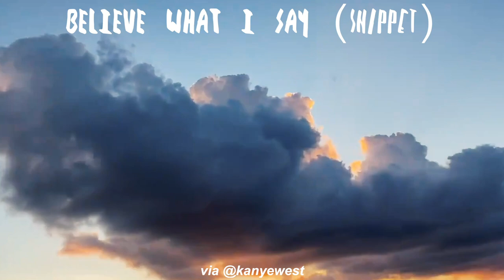"BELIEVE WHAT I SAY" Kanye West DONDA snippet (Lauryn Hill sample)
On This channel we make mostly NBA content, inspirational videos, society related videos, music related videos, reaction videos, etc

Featured on:
Disney’s promo for the “NBA Experience”
2018 ESPN/ABC NBA Finals PROMO
Whistle Sports videos (5x)